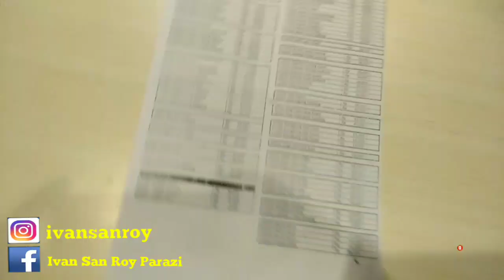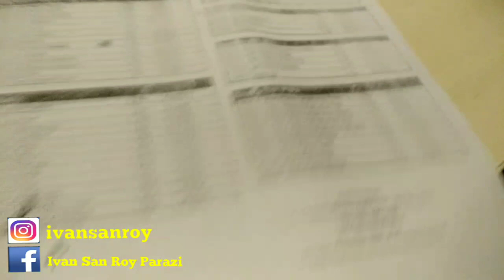RESTORAN MURAH di BEKASI !!! | REACTION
Makan di Restoran sesuai Kantong Keluarga | Murah harga Kaki Lima

ok... kali ini saya berbagi info tempat makan keluarga... murah sesuai harga kantong
lokasi dekat bintara 8
cek share lok nya ya

lonceng nya aktifkan juga untuk info terupdate dari kami